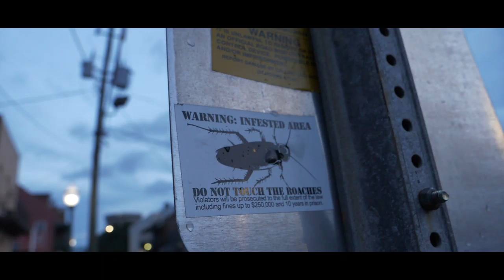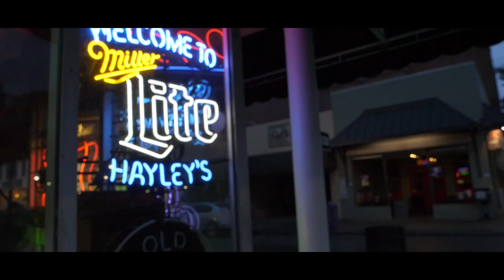vlog s2e37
Working from home is great except on laundry day.